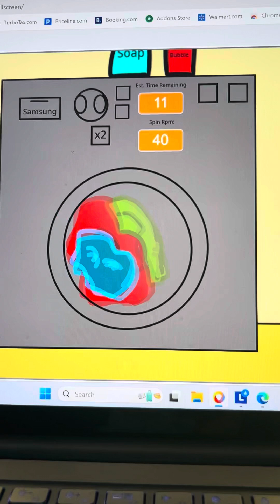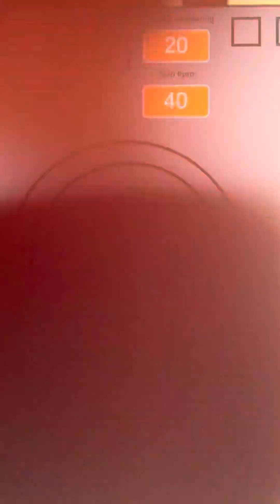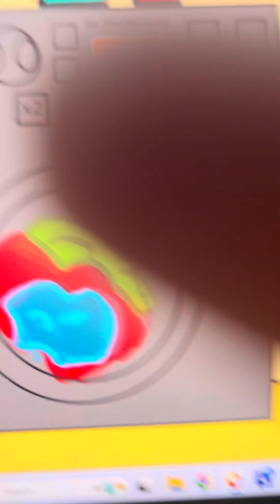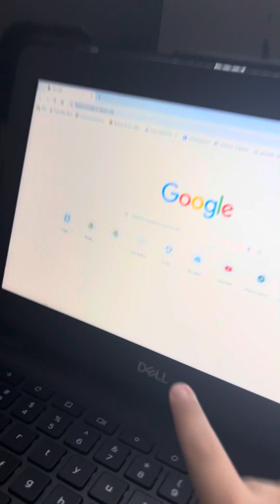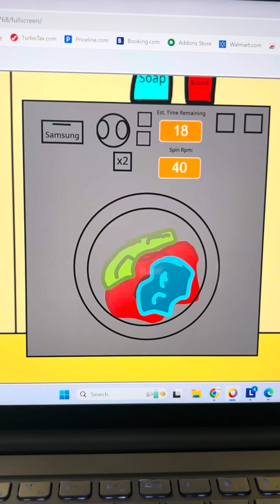Washer scratch at Samsung deluxe Part 1